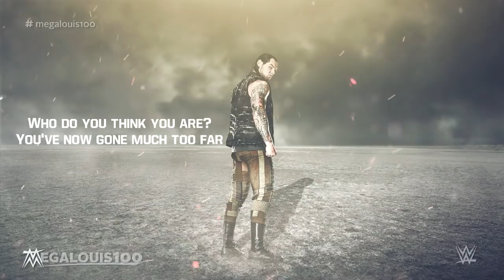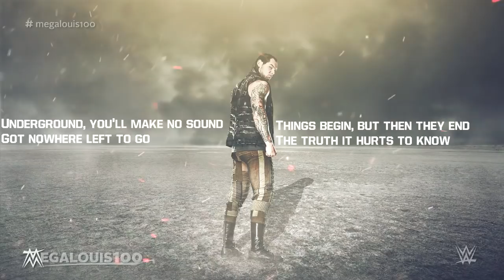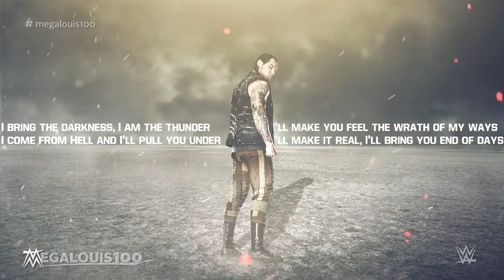Baron Corbin 8th WWE Theme Song - "I Bring The Darkness" with download link and lyrics!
Theme Information:
Title: "I Bring The Darkness (End Of Days)"
Artist: Jim Johnston feat. Tommy Vext & Jimi Bell
Album: WWE: I Bring The Darkness (End Of Days) [Baron Corbin] - Single

Baron Corbin WWE theme count:
1st: “Echoes” (NXT Edit)
2nd: “Fierce Days”
3rd: “Superhuman” (Instrumental Edit)
4th: “Superhuman”
5th: “Superhuman” (Intro Cut)
6th: “New Rules”
7th: "New Rules" (V2)
8th:  “I Bring the Darkness (End of Days)”